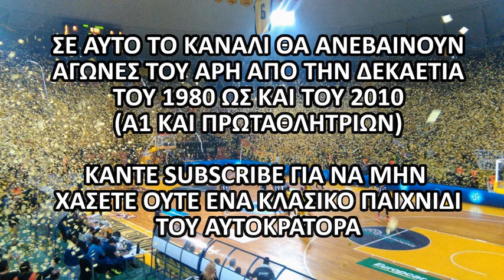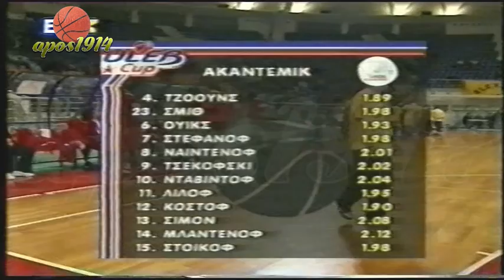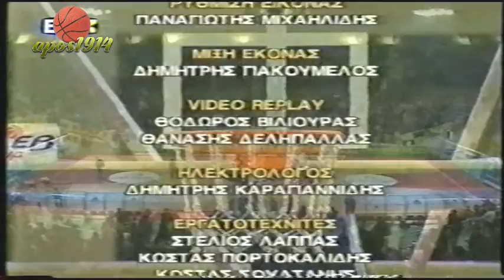2005-06 ΆΡΗΣ - BK Ventspils 96-78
Αγώνας για την 8η αγωνιστική της φάσης ομίλων του ULEB Cup για τη σεζόν 2005-06, μεταξύ του ΆΡΗ και της Λετονικής BK Ventspils στο Αλεξάνδρειο Μέλαθρο, στις 03/01/2006.